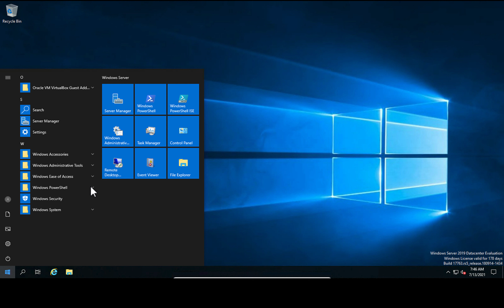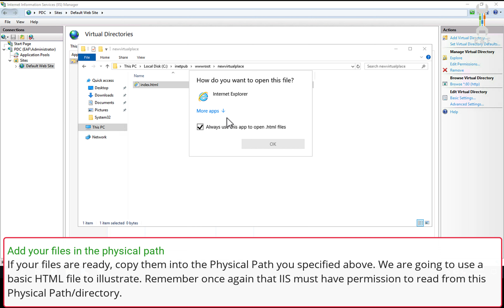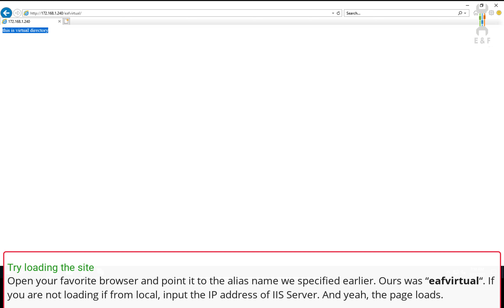How To Configure Virtual Directory on Windows IIS Server 2019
- Step 1: Open your Server Manager
Open Server Manager and proceed to the IIS Manager.
- Step 2: View Virtual Directories
Navigate to the “Default Web Site” and then click on “View Virtual Directories” located at the far right as shown below. In the page that opens, we shall be able to add a new Virtual Directory.
- Step 3: Add Virtual Directory
You can either right-click the middle section under “Virtual Directories” of the page or click on “Add Virtual Directory” as illustrated below. A smaller pop-up window titled “Add Virtual Directory” will result.
- Step 4: Key in Alias and choose Physical Path
On the small pop-up window, input your desired “Alias” and choose a “Physical Path” where you would wish to place the files to be loaded later. Make sure that IIS has permissions to read from the directory you will choose or else your pages won’t load. Click “OK” after you are done. You will see your Virtual Directory added.
- Step 5: Add your files in the physical path
If your files are ready, copy them into the Physical Path you specified above. We are going to use a basic HTML file to illustrate. Remember once again that IIS must have permission to read from this Physical Path/directory.
- Step 6: Try loading the site
Open your favorite browser and point it to the alias name we specified earlier. Ours was “eafvirtual“. If you are not loading if from local, input the IP address of IIS Server. And yeah, the page loads.